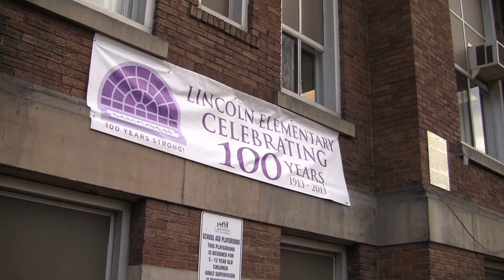A Look Back At Lincoln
This mini documentary was created as a memorial to the centennial of the elementary school I attended. A Look Back At Lincoln won an Honorable Mention at the national level in the 2013-14 PTA Reflections competition.